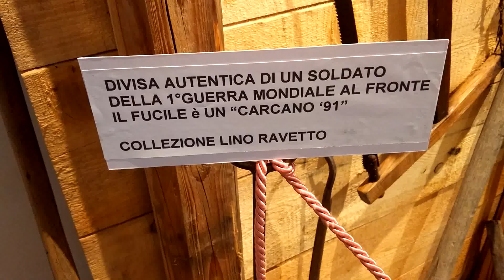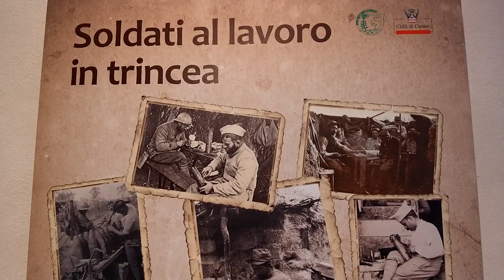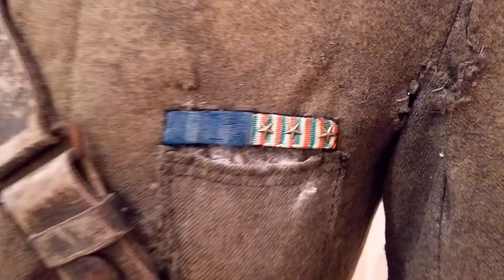WW1 - MOSTRA DI DIVISE E ELMETTI MILITARI DELLA 1^ GUERRA M. A CUNEO. DOM. 2 - 9 - 2018